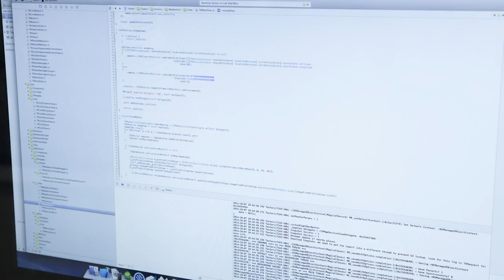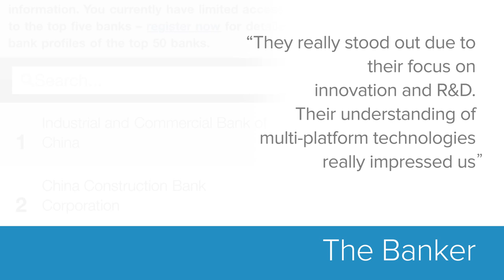hedgehog lab | Promo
hedgehog lab design and build great software. Their mission is to be the best post-PC agency in the world. Their clients rely on them to deliver engaging multi-platform apps and digital products that combine great user experience with robust & reliable technology platforms.